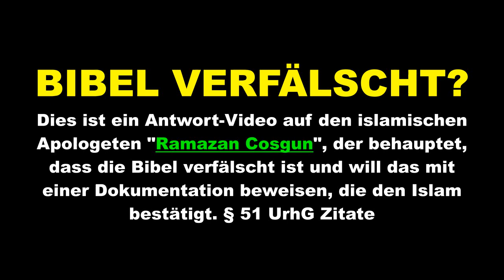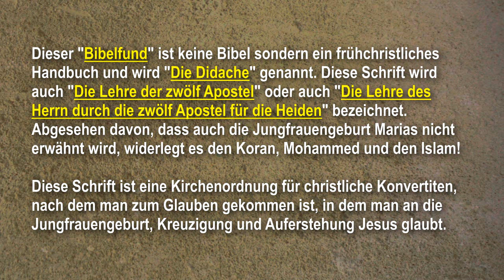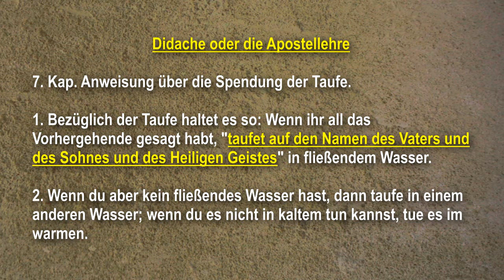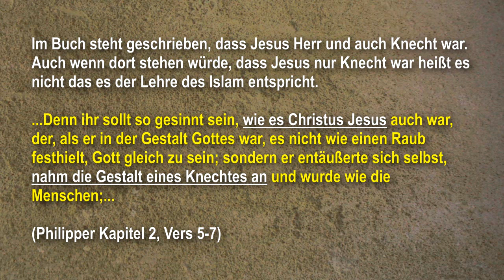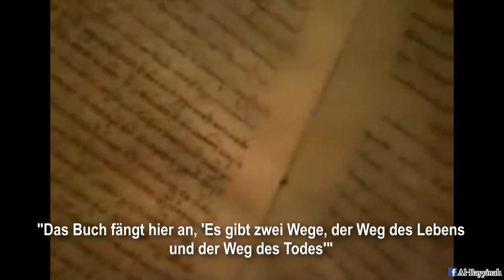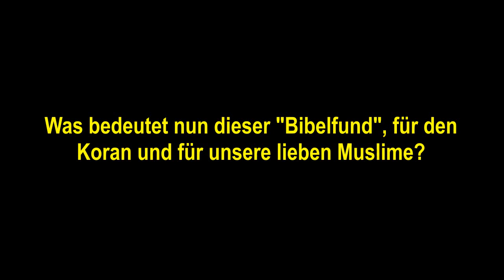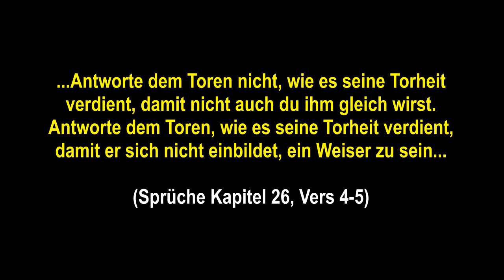Bibelfund in Jerusalem beweist Koran? - Bibel verfälscht? - Die Didache - Islam widerlegt!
BIBEL VERFÄLSCHT? Dies ist ein Antwort-Video auf den islamischen Apologeten "Ramazan Cosgun", der behauptet, dass die Bibel verfälscht ist und will das mit einer Dokumentation beweisen, die den Islam bestätigt. § 51 UrhG Zitate

RE: Antwort auf Amir Arabpour - Qumran Rollen gefälscht!